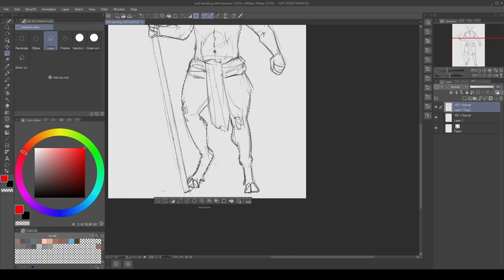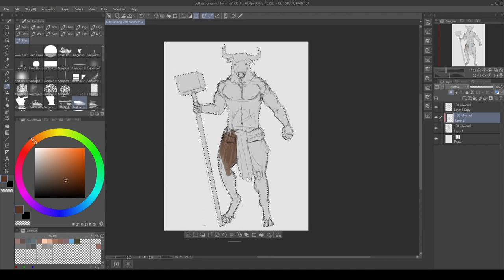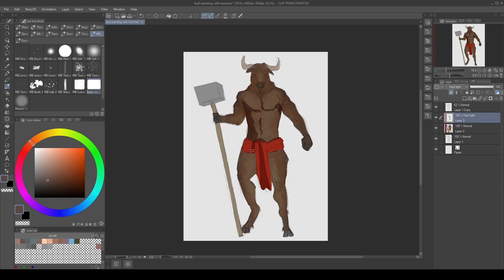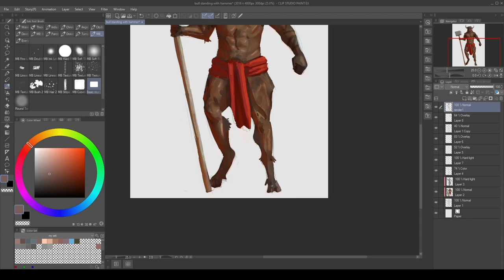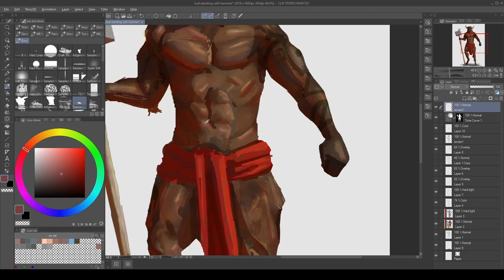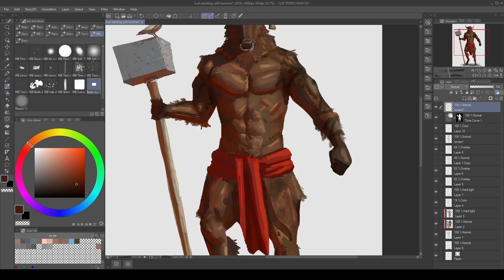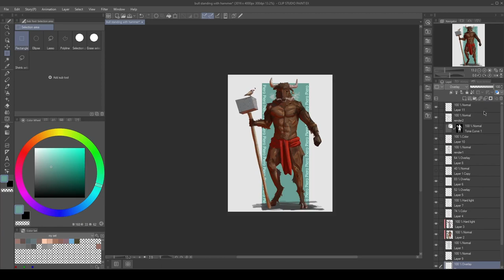Piero with hammer 2